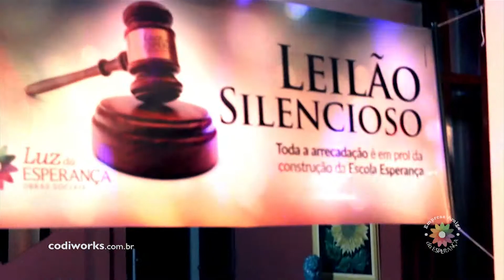Codiworks no Jantar Iluminado 2014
Nesta última sexta, dia 24 de outubro, a Codiworks participou como empresa patrocinadora do Jantar Iluminado 2014, evento organizado pela Obra Social Luz da Esperança. Acompanhe no vídeo os melhores momentos.